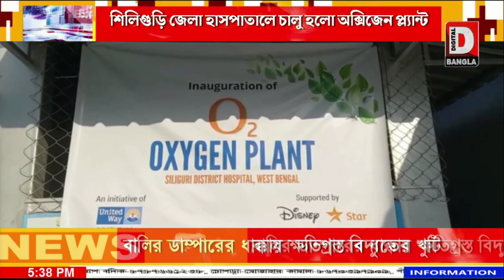শিলিগুড়ি জেলা হাসপাতালে চালু হলো অক্সিজেন প্ল্যান্ট